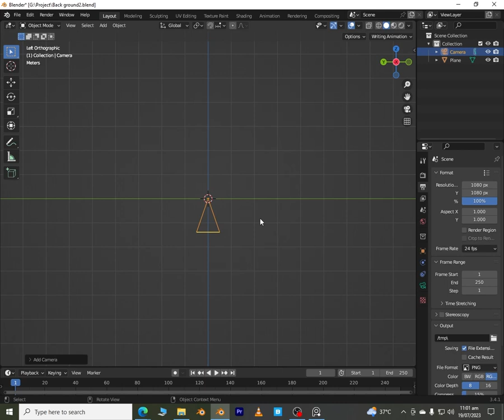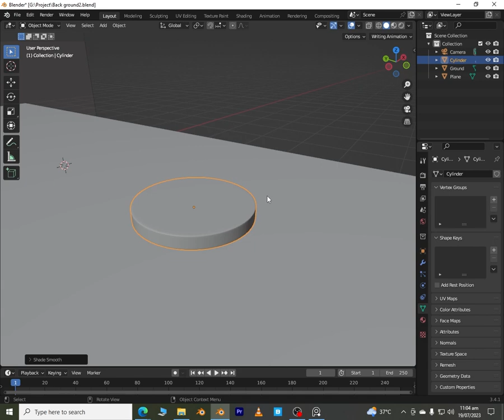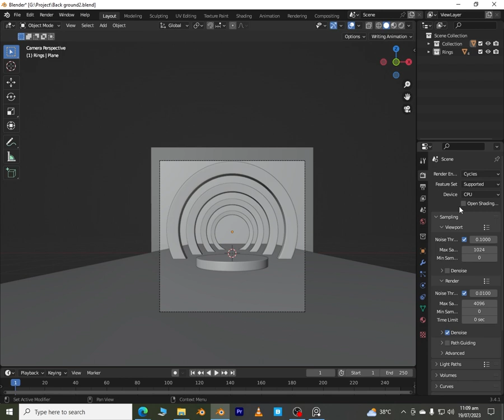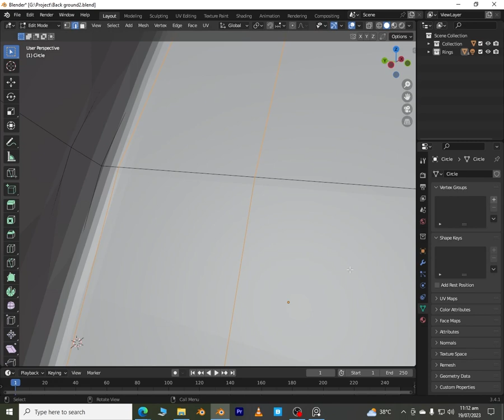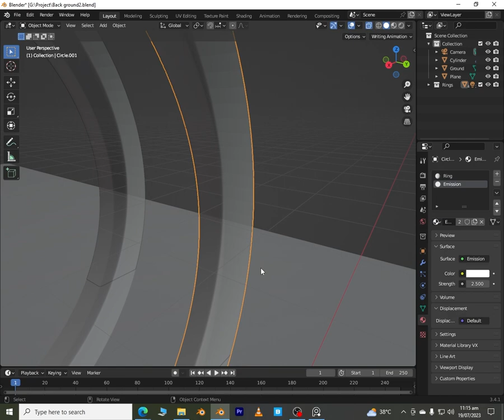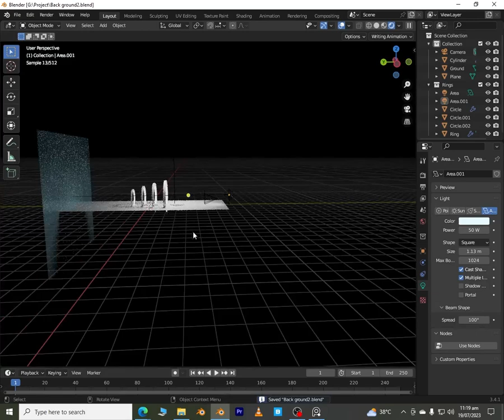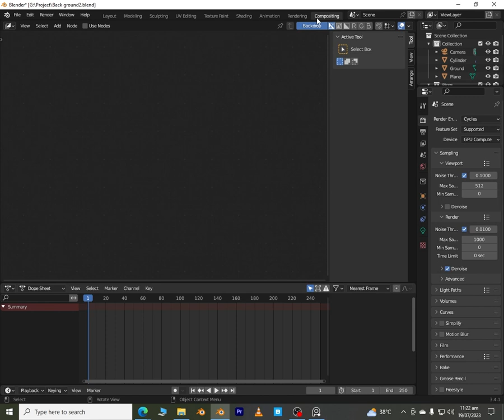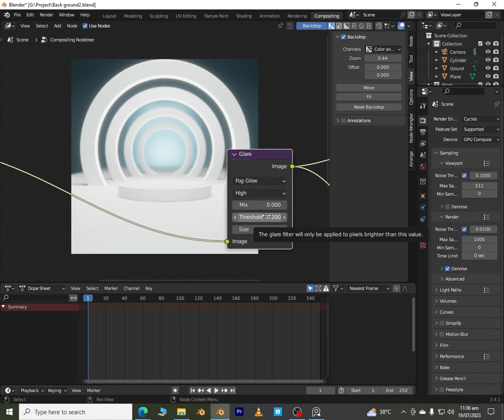How to make Product background lighting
Recently suggested to me on Instagram, I've thought about making a quick tutorial on abstract interior. It's a quick and dirty one so make sure to hit like and make me know down in the comments if you'd like me to go more in depth on this one!
Starting today, every day you will learn something about product lighting on this channel.